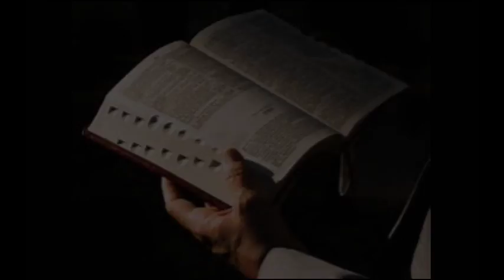THE BATTLE FOR LIFE - The Quest of the Eyes of Flame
by T. Austin-Sparks

Chapter 1 - The Quest of the Eyes of Flame

* Pastor Doug Riggs

* Recorded at Morning Star Testimony Church in Syracuse, NY, 5/9/2017

* Blessings to all of you who invest your time in listening to this amazing message for such a time as this.

Your Servant In Christ,
John Mark

Interrupting this video with advertising is not worth the tiny financial compensation I get to help cover expenses. I will trust the Lord to continue providing financially to keep this work going.